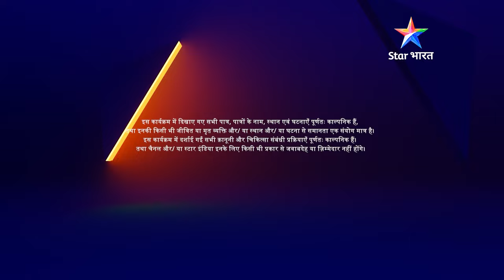EPISODE-63 PART 01 | Remix | Tia hui hurt